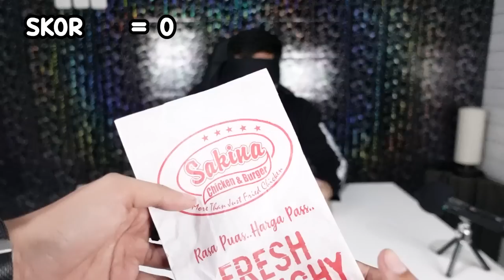TEBAK 13 MERK KENTANG GORENG ! MANA YANG TERBAIK? - ICIBAN Eps.1